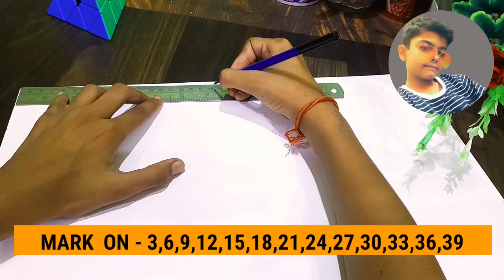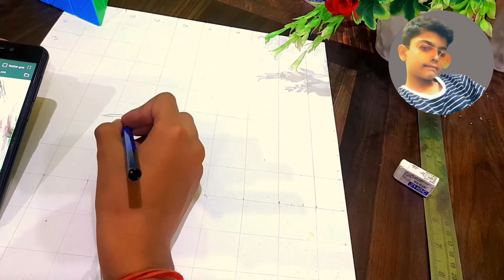How To Draw Arnold Schwarzenegger's outline tutorial T800 From the Terminator Movie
Video highlights-

james cameron
the terminator
arnold schwarzenegger
terminator 2
how to draw
drawing
easy
tutorial
sketch